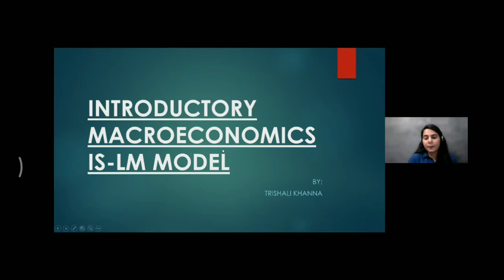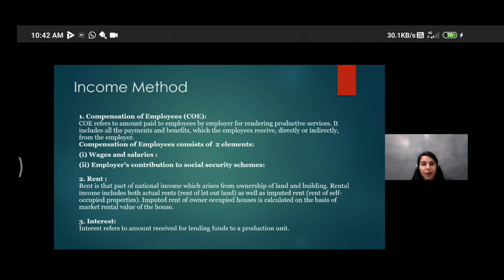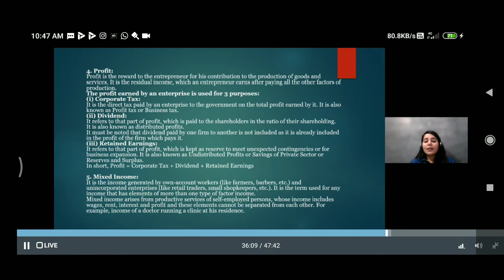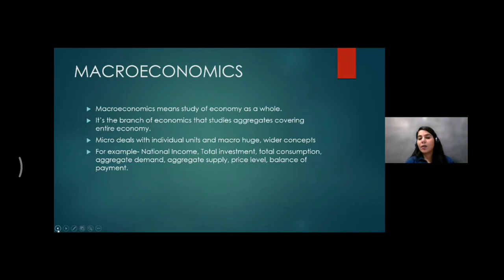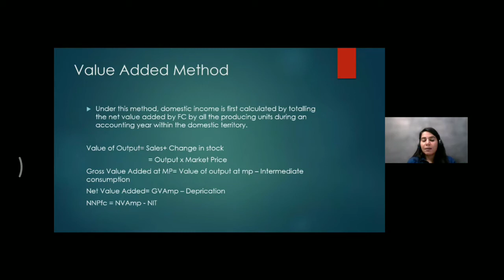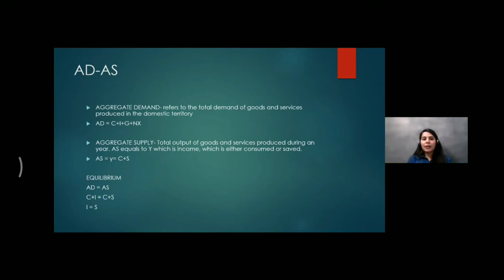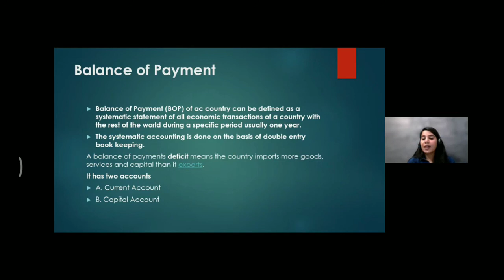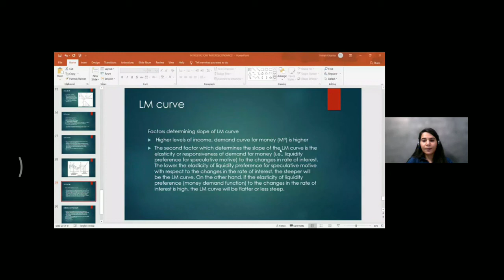Introductory macroeconomics IS-LM MODEL by trishali khanna⚡SOL CLASS online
todays' class of macroeconomics 03/05/2020